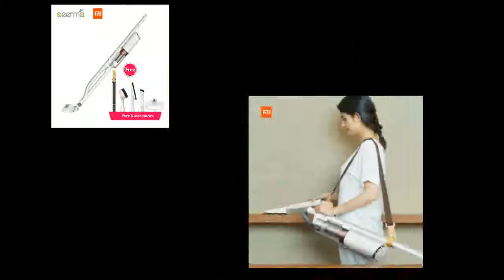xiaomi air purifier max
Brand Name:xiaomiModel Number:xiaomi Vacuum CleanerFeatures:Slot,FlashingState of Assembly:Ready-to-GoMax Speed: xiaomi deerma Vacuum CleanerControl Channels:2 ChannelsScale:1:12Gyro:xiaomi smart home